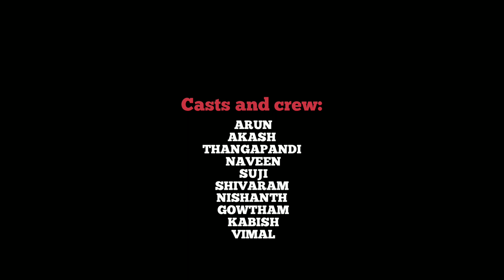|VAGA|Short Film|TEASER|CBE PRODUCTIONS|Arun|Akash|Kavindraa Sivakumar|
THIS FILM IS
written and directed by
 Kavindraa Sivakumar

 story:kavindraa sivakumar,yuvaraj

CASTS AND CREW:
ARUN
AKASH
SHIVARAM
THANGAPANDI
NISHANTH
SUJI
NAVEEN
KABISH
VIMAL

ARRIVING SOON